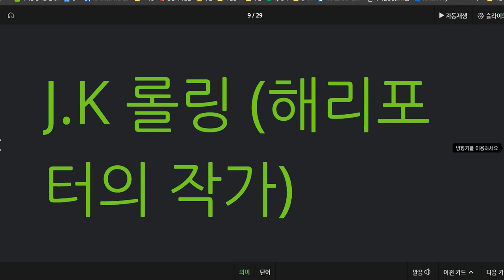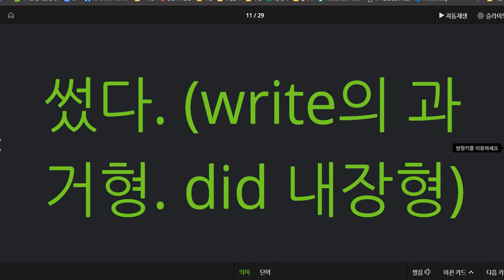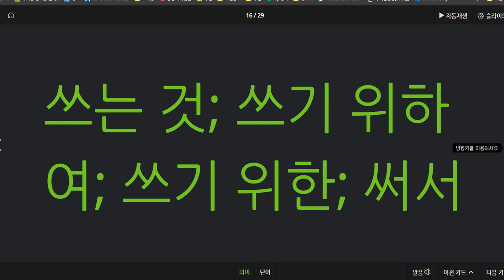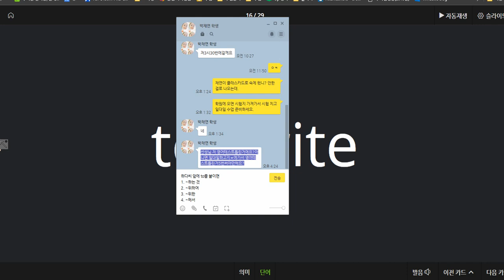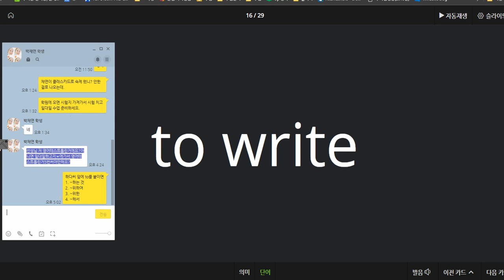박채연 2021 02 08 단어